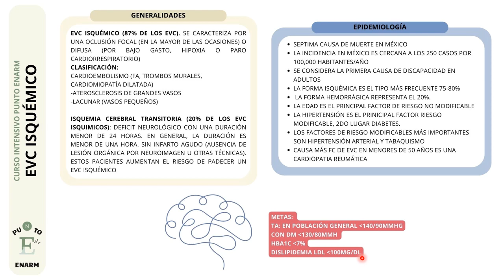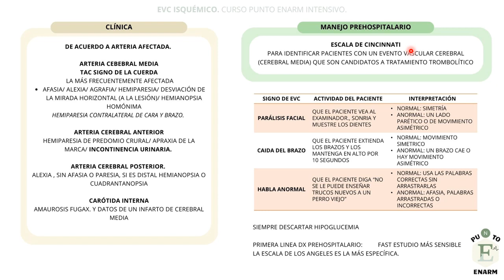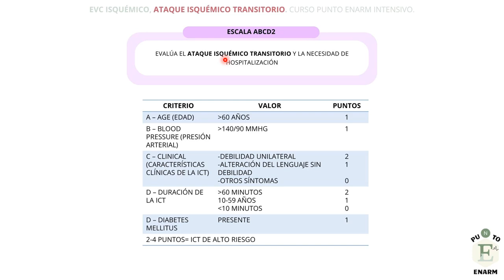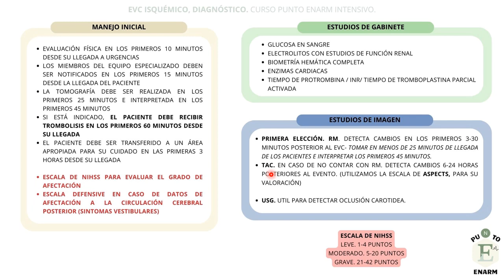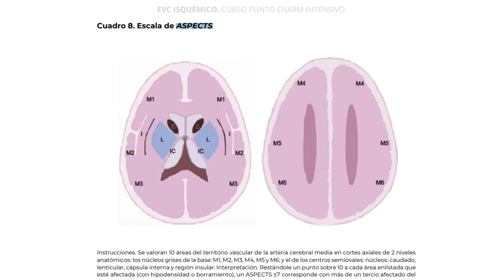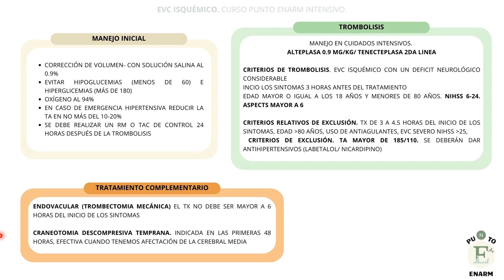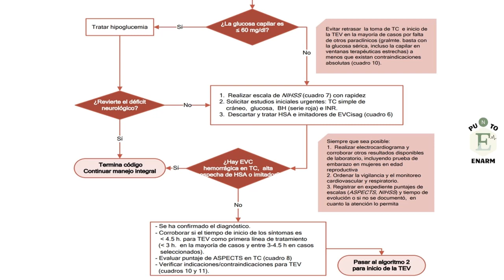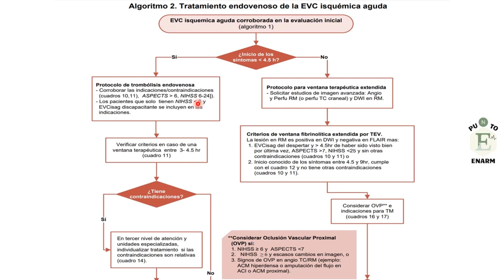EVENTO CEREBRAL VASCULAR ISQUÉMIC- (EVC). PARA EL ENARM